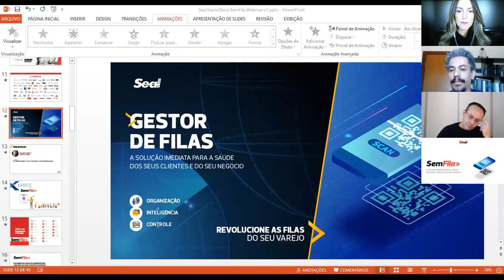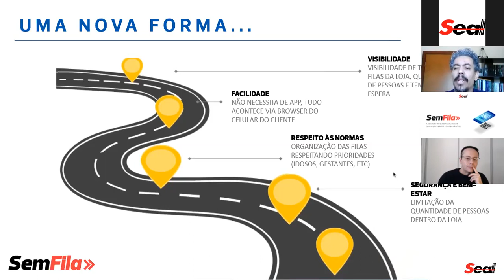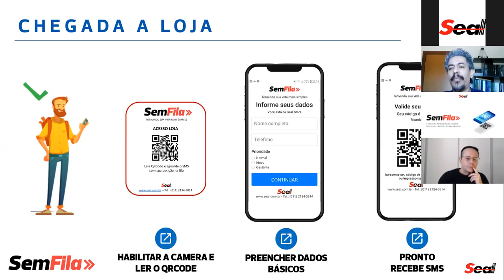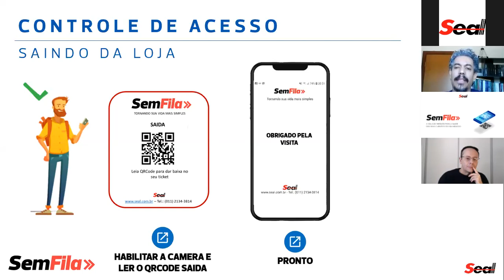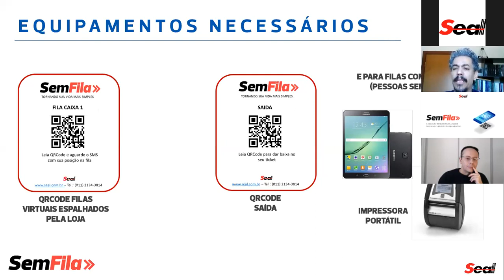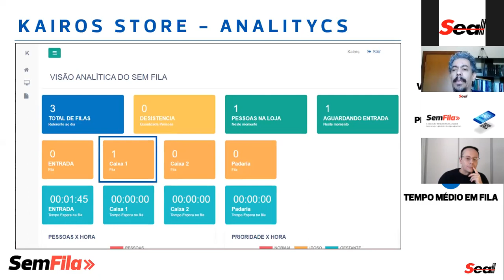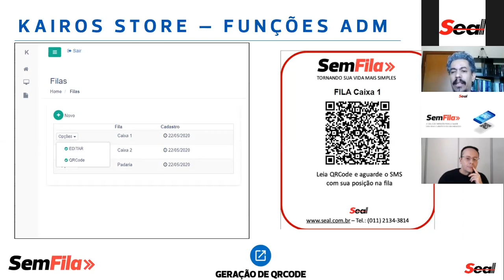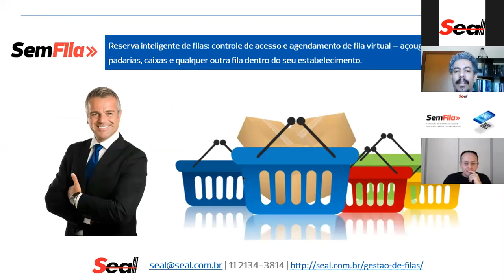Webinar Lançamento Software Sem Fila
Webinar de lançamento do software Sem Fila - simples, de baixo investimento e fácil implementação por lojistas de qualquer porte ou segmento, dedicada a melhorar a gestão do fluxo de pessoas dentro e fora do estabelecimento por meio da inteligência tecnológica.